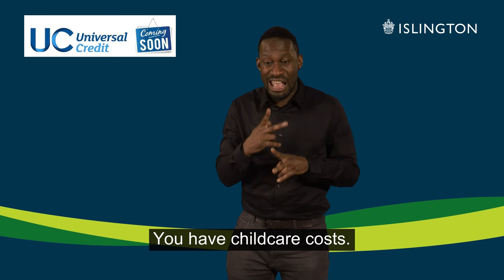Chapter 6 Universal Credit update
This benefit has now come to Islington and this chapter explains more about the new system.